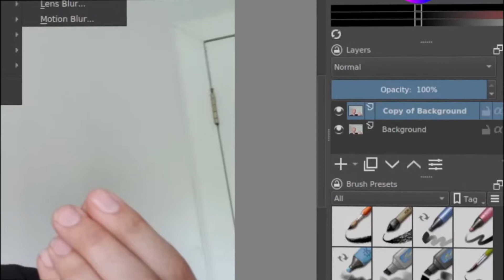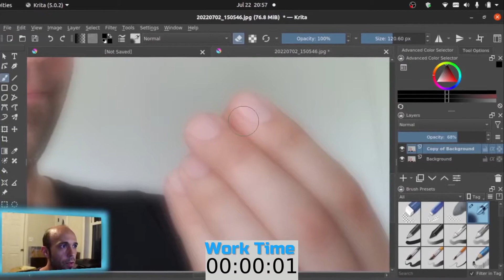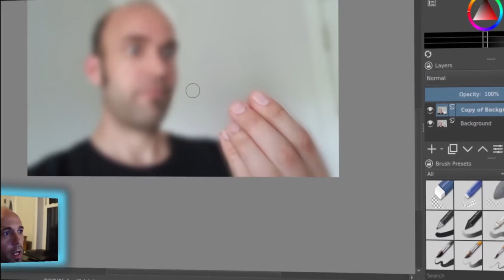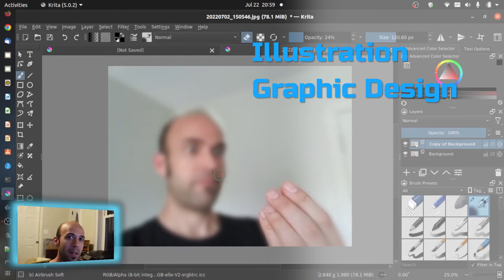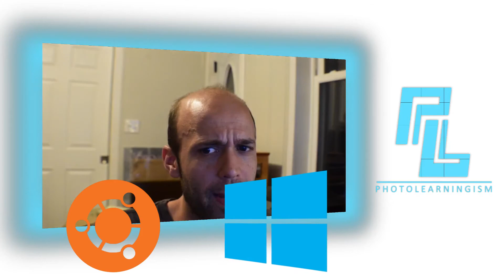How to Cheat at Gradient Blur in Krita and Get Away With It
See how to mimic a focal point in Krita, similar to a marco or bokeh effect, but using this simple technique to create gradient blur!

📔 BUY MY CONTENT CREATOR EBOOKS ($0.99)
NEXT STEPS: Approaching Content Creation Strategically
FIRST STEPS: Becoming a Content Creator

THE GEAR I USE
📷 Nikon D5300
🎥 Altura 52mm 0.35x Wide Angle Fish Eye
💻 Elgato Cam Link 4k
💻 Huion 610 PRO V2 Drawing Tablet